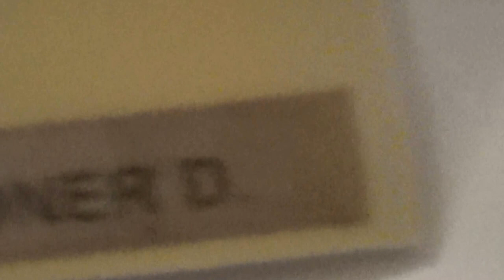Türkei Colakli Side Hotel LTI Kamelya World Selin Resort & Spa - Bar Cocktails Barkeeper